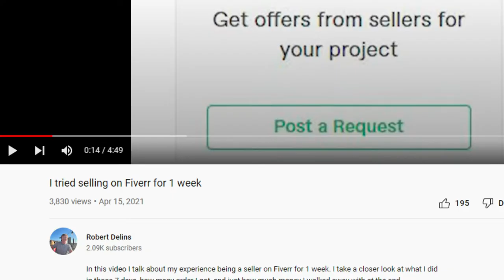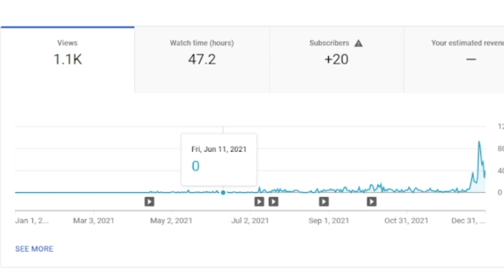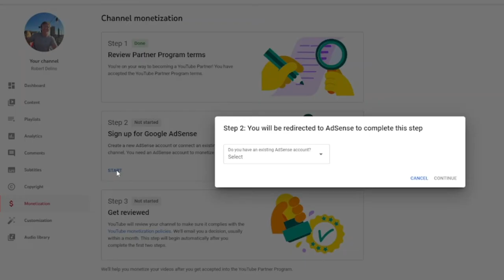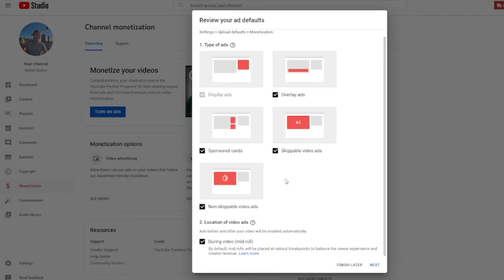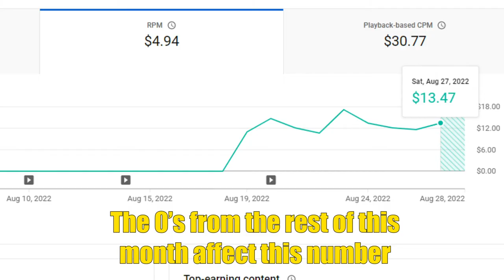How Much I Made On YouTube in 8 days (Small Channel/Finance Niche)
Start investing with WeBull and get a free stock!

Hey guys, in this video I talk about how much YouTube ad revenue paid me for 8 days of being monetized in the Finance niche.
As a small channel that recently passed 2,000 subscribers and just got monetized on YouTube, I want to show you all the numbers and exactly how much I make so you guys can have realistic expectations when starting your own channel!

Lots of finance youtubers claim that youtube is one of the best side hustles, which for them it is because of their big following, but is it good for small youtubers?

As long as you enjoy making videos and it's a hobby, it will definitely be a good side hustle!